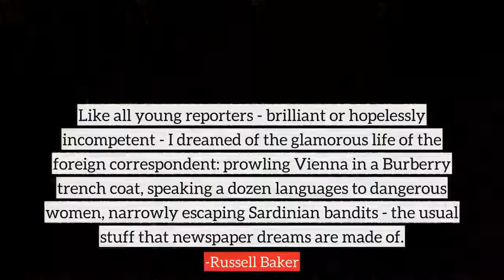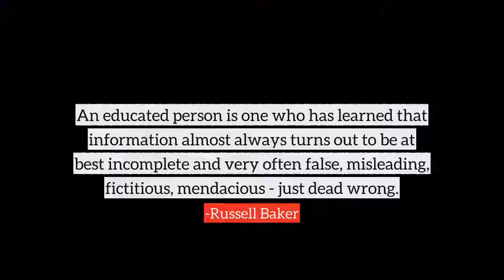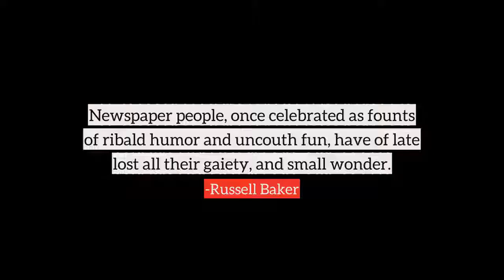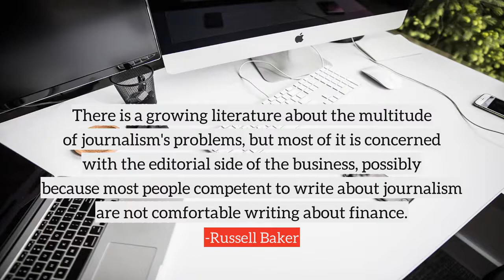Russell Baker top Quotes, best quotes from Russell Baker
Following are the few quotes from Russell Baker, in this video
1) When sudden death takes a president, opportunities for new beginnings flourish among the ambitious and the tensions among such people can be dramatic, as they were when President Kennedy was killed.
2) Americans like fat books and thin women.
3) Roosevelt's declaration that Americans had 'nothing to fear but fear itself' was a glorious piece of inspirational rhetoric and just as gloriously wrong.
4) Reporters thrive on the world's misfortune. For this reason they often take an indecent pleasure in events that dismay the rest of humanity.
5) Like all young reporters - brilliant or hopelessly incompetent - I dreamed of the glamorous life of the foreign correspondent: prowling Vienna in a Burberry trench coat, speaking a dozen languages to dangerous women, narrowly escaping Sardinian bandits - the usual stuff that newspaper dreams are made of.
6) Poetry is so vital to us until school spoils it.
7) Usually, terrible things that are done with the excuse that progress requires them are not really progress at all, but just terrible things.
8) Anything that isn't opposed by about 40 percent of humanity is either an evil business or so unimportant that it simply doesn't matter.
9) Don't try to make children grow up to be like you, or they may do it.
10) Children rarely want to know who their parents were before they were parents, and when age finally stirs their curiosity, there is no parent left to tell them.
many more...